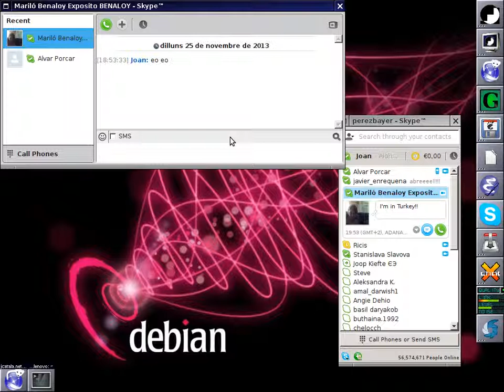Mi escritorio con Debian GNU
Si es que al final, ni KDEs, ni GNOMEs 3, ni ostias... volviendo a mis inicios porque te das cuenta de que por muchas florituras que se creen en los escritorios, y por muchos compiz fushion, y por muchos widgets, al final lo que queremos es estabilidad, velocidad y seriedad, y no chuminadas que no llevan a ningún lugar.
Aquí mi modesto escritorio en mi Debian Wheezy, todo un lujo disfrutar de este proyecto profesional de Software Libre que tanto me ha dado durante mis últimos 13 años, aproximadamente.